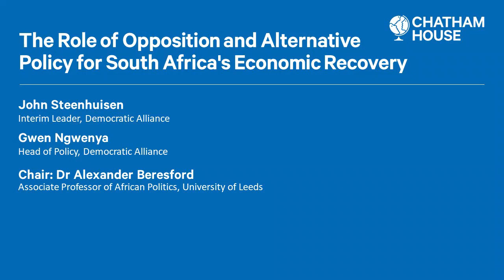The Role of Opposition and Alternative Policy for South Africa's Economic Recovery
The need for rapid and restrictive measures in response to the COVID-19 pandemic means that democratic institutions must adapt to find new ways of scrutinizing policy and ensuring transparency around data-driven responses to the virus and its economic impact.

The South African government faces a significant challenge in protecting livelihoods and reviving the economy while containing the spread of the virus.

South Africa's largest opposition party, the Democratic Alliance (DA), was initially supportive of the measures to prevent the spread of the virus, but has become increasingly critical of the government's response.

At this event, John Steenhuisen, interim leader of the DA, outlines how opposition parties can input and shape debates and policy agendas during the pandemic response, and presents his party's policy agenda for economic revival and long term sustainable growth in South Africa.

He is joined for the Q&A by Gwen Ngwenya, head of policy at the Democratic Alliance.